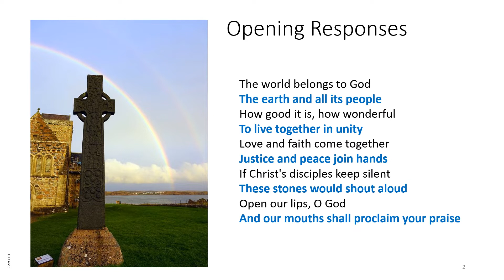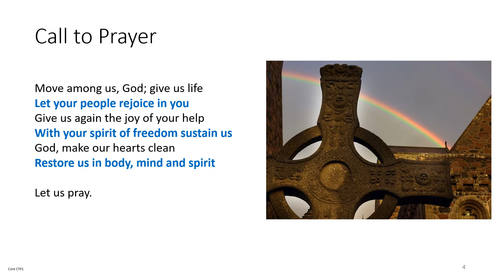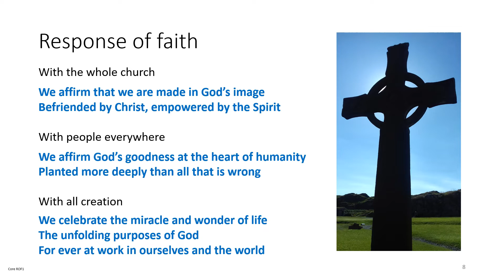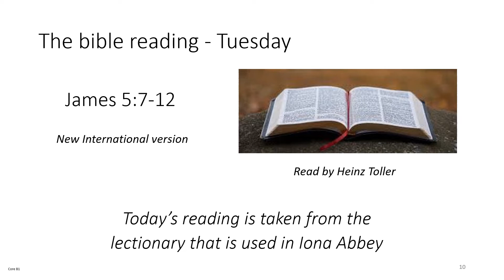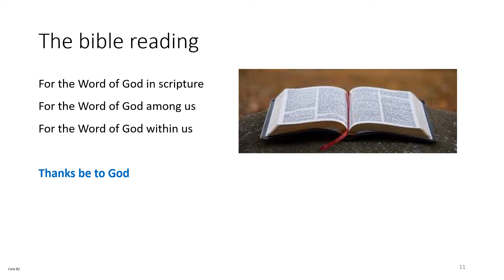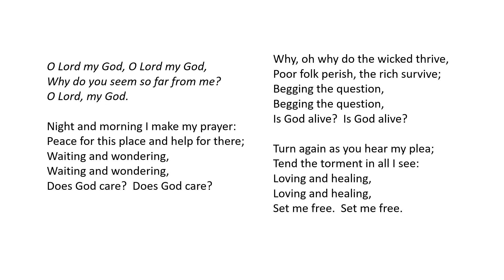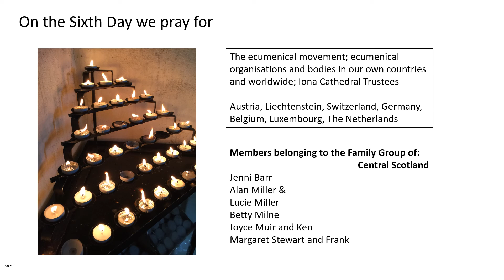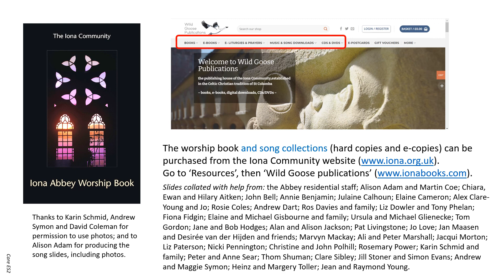Morning Worship with the Iona Community Tuesday July 6th